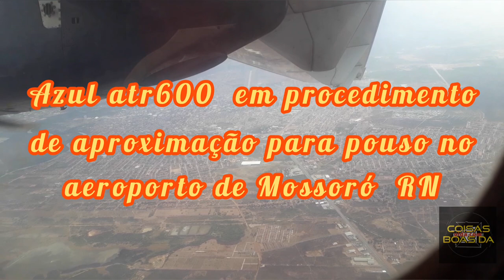Aeroporto de Mossoró atr600 aproximação de pouso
AVIÃO Atr72 da azul vindo de Recife aproximação de pouso sobrevoando a cidade de Mossoró-RN